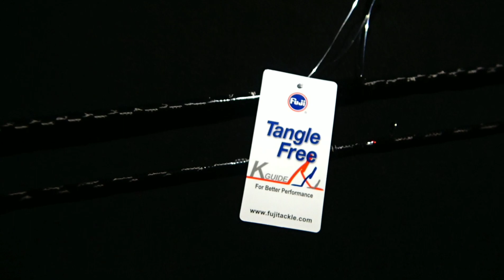MANCING DI ANCOL MENGGUNAKAN KAYAK || MENJANGKAU SPOT YANG SUSAH DI JANGKAU.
📌Fun fishing menggunakan kayak itu rasa nya sesuatu banget 😋 spot yang sulit untuk kita jangkau pun bisa kita explore , mantul pokok nya 🤘

BONCOS URUSAN KERI
SENG PENTING MANCING